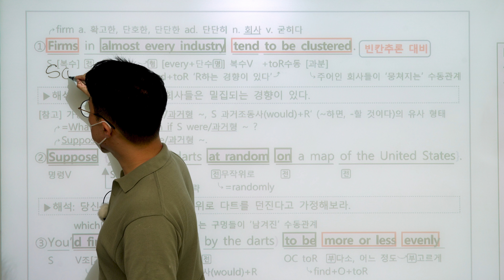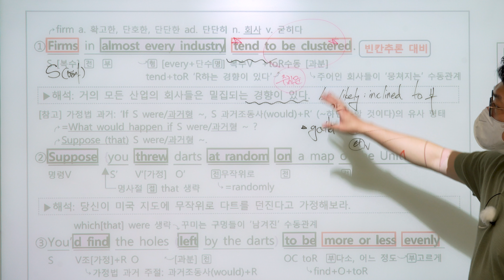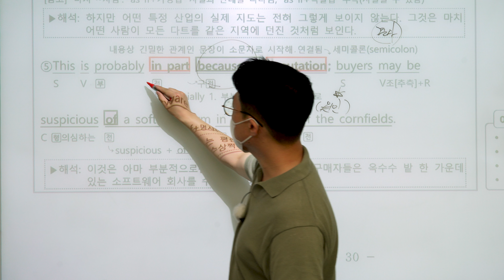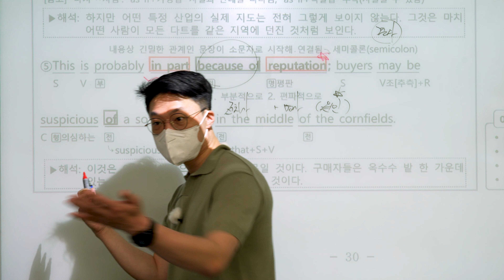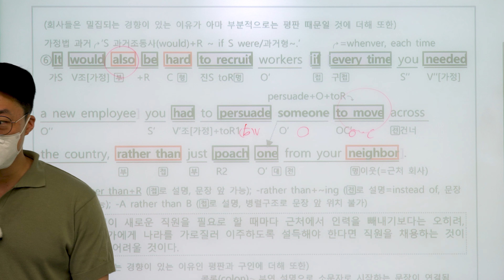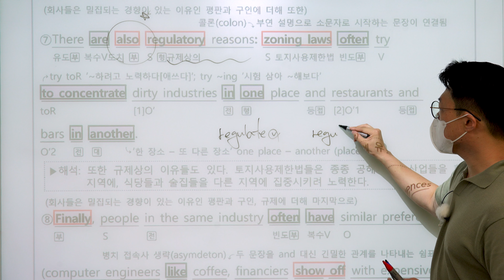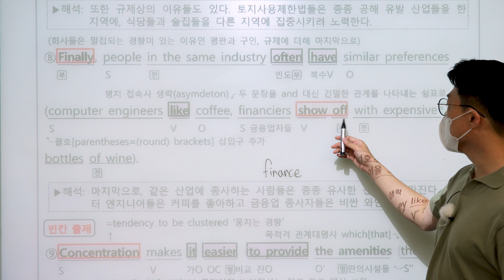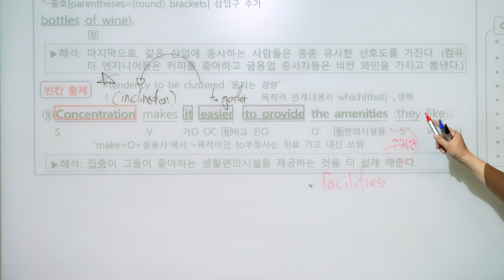20년 고2 9월 모의고사 31번